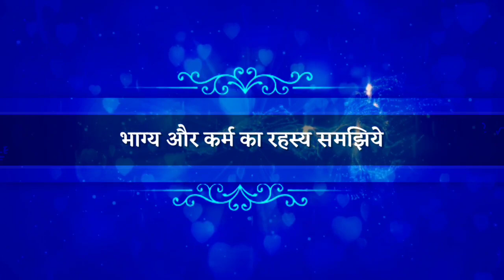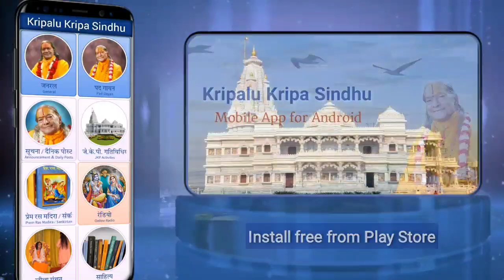भाग्य और कर्म का रहस्य समझिये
सुश्री अखिलेश्वरी दीदी जी के प्रवचन का विशेष अंश।
भाग्य एवं कर्म के सिद्धांत का
अत्यंत सरल, सुस्पष्ट एवं तर्कपूर्ण विवेचन।
अनेक शंकाओं का निवारण करने वाला
एक महत्त्वपूर्ण वीडियो।
अवश्य देखिये।